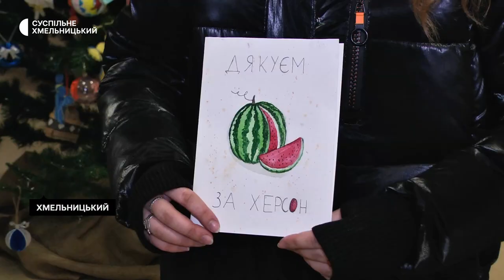У Хмельницькій художній школі відкрився благодійний ярмарок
Розписані військові шоломи та гільзи від куль, Картини, листівки та ляльки-мотанки. У Хмельницькій художній школі відкрився благодійний ярмарок. На ньому представлені роботи викладачів і учнів школи, виконані в різних техніках. Долучилися до заходу і волонтери. Виручені кошти організатори планують направити на потреби українських воїнів.